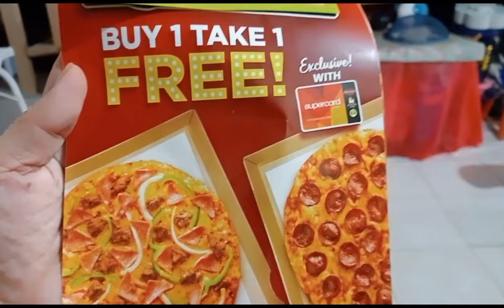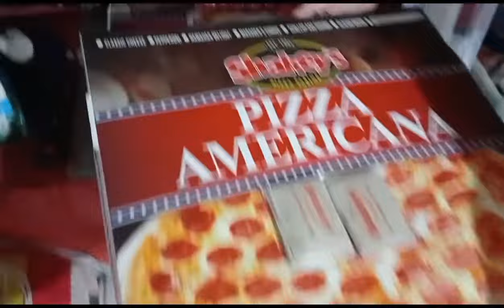EATING 18" SHAKEY'S PIZZA SUPER DELIVERY WITH SIS SHADIE|| BUY 1 TAKE 1